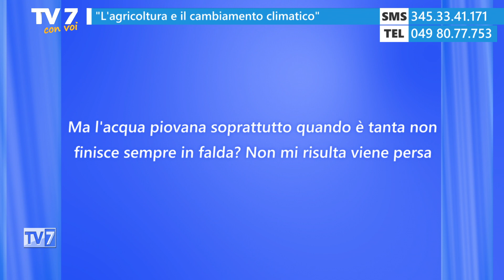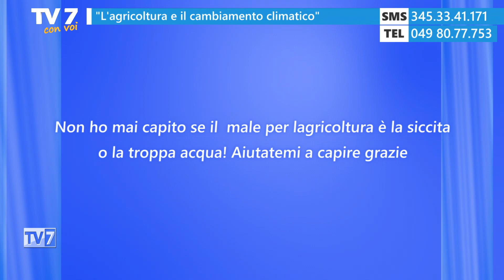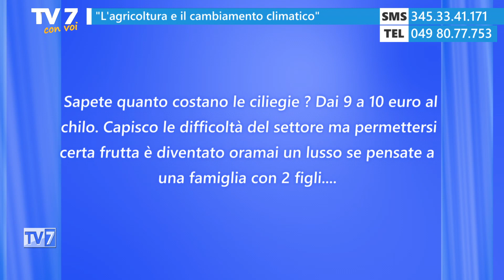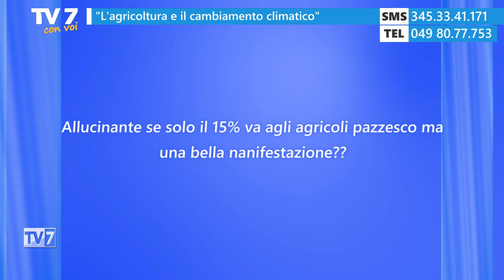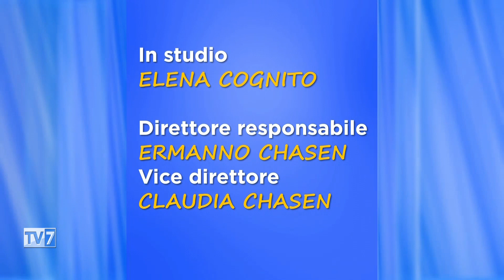Agricoltura e cambiamento climatico - Tv7 con Voi 12/6/24 (2 di 2)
Agricoltura e cambiamento climatico - Tv7 con Voi 12/6/24

Ospiti:
- Maurizio Antonini, Dir. CIA Veneto
- Andrea Crestani, Dir. ANBI Veneto